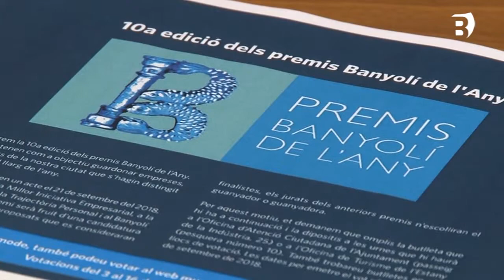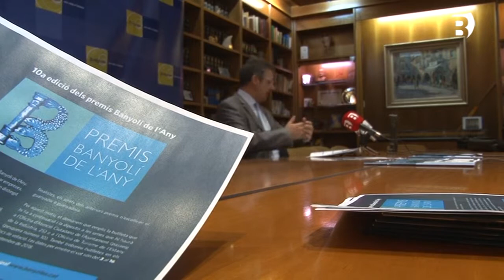El MHP Quim Torra presidirà els 10ens Premis Banyolí de l'Any